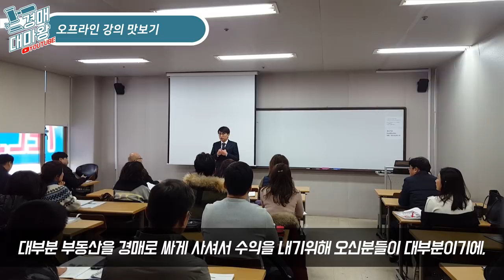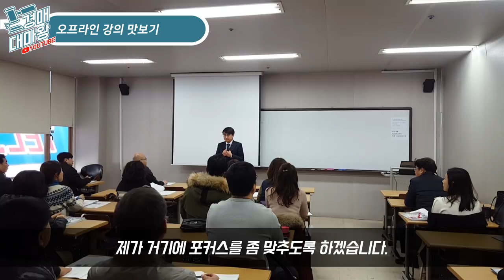[부동산경매 V-log] 경매대마왕의 일상, 오프라인 강의 맛보기!